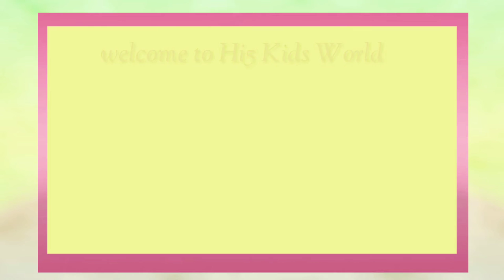How to make peacock using old cd-Ear buds-stones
making crafts out of objects that usually are trashed. Crafters can be undeniably imaginative in the way they use recyclables. Kids enjoy making crafts from old CDs, and they'll learn to be very aware of the importance of recycling.

This video shows how to make the beautiful peacock with the old cd. we provide how each  kids imagine their own way to present the peacock